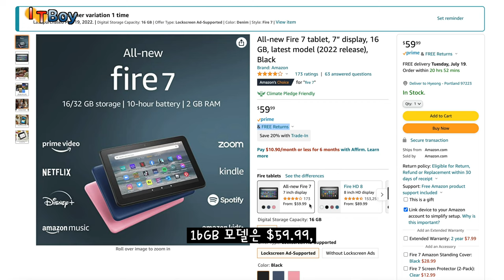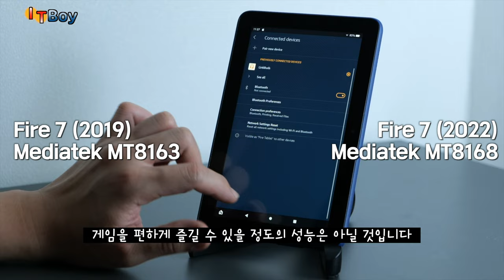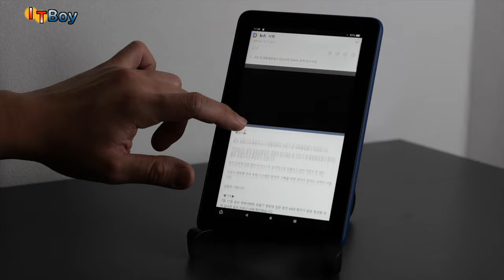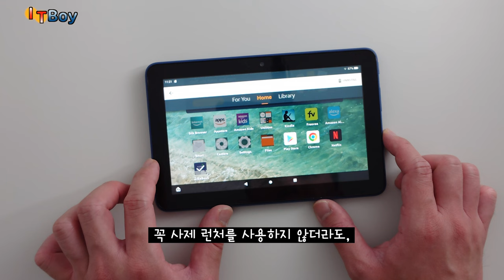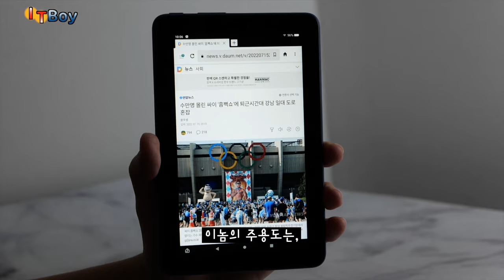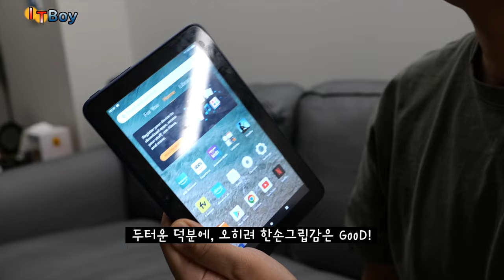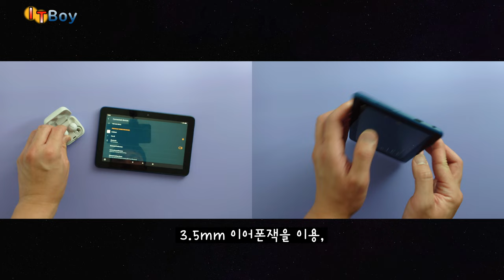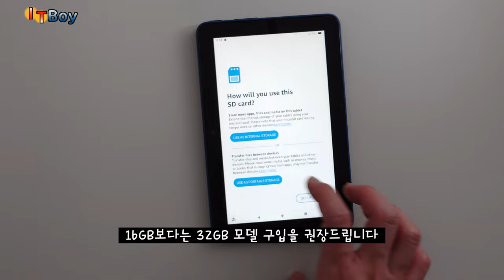아마존에서 만든 8만원짜리 태블릿, 쓸만할까?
저렴한 7인치 태블릿, 어떤지 살펴봤습니다!
아마존 파이어 7 / Amazon Fire 7 Review

00:00 Amazon Fire 7 (2022)
00:55 성능&사용환경/Perf&UI
03:58 디스플레이/Display
05:16 디자인/Design
05:52 스피커/Speaker
07:01 배터리/Battery
07:39 공간확장/Micro SD
08:06 살까,말까?/Conclusion